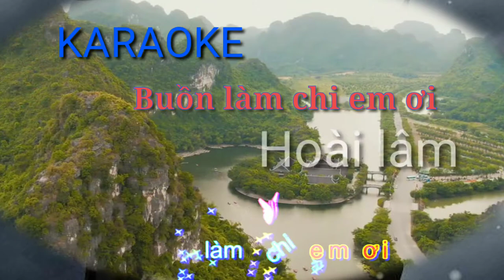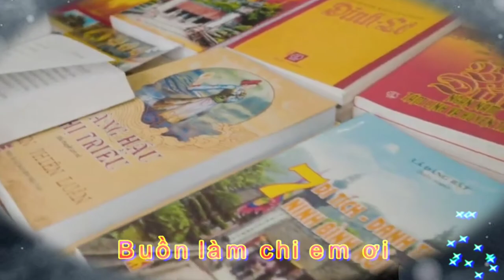Buồn làm chi em ơi|KARAOKE|Bet chuẩn|Hoài lâm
buồn làm chi em ơi karoaoke nhạc chuẩn,